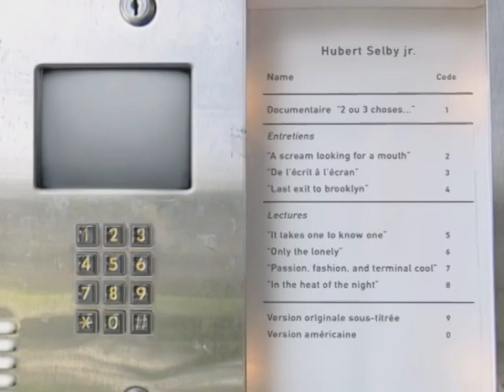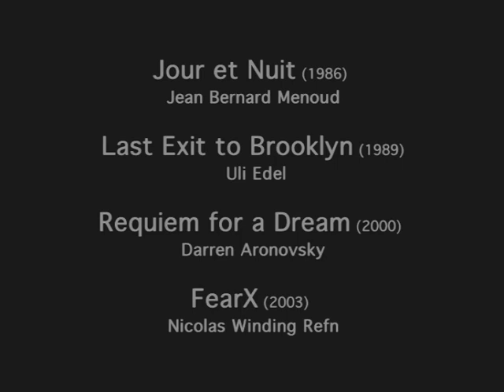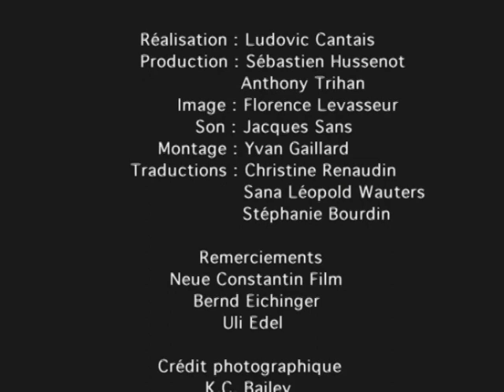Hubert Selby Jr - De l'écrit à l'écran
Supplément DVD du Documentaire " Hubert Selby Jr, deux ou trois choses"- Los Angeles, West Hollywood - 1998
Réalisation : Ludovic Cantais
Image : Florence Levasseur
Son : Jacques Sans
Montage : Yvan Gaillard